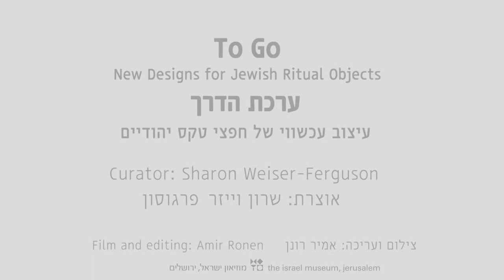Nati Shamia Opher, Hand-washing Kit for an Outdoor Shabbat Meal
נטי שמיע עפר , ישראלית, נולדה ב 1965- נטלה לסעודת שבת בטבע